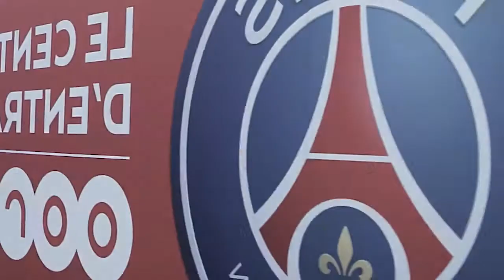Leo Messi First day at PSG.